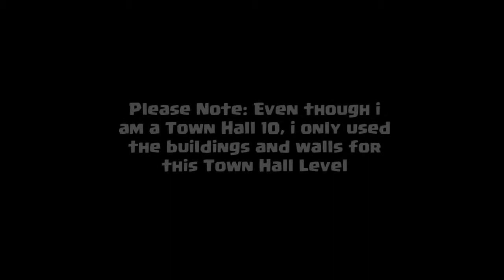Clash of Clans TH9 HYBRID BASE CLAN WAR BASE SOUTHERN TEASER AIR SWEEPER